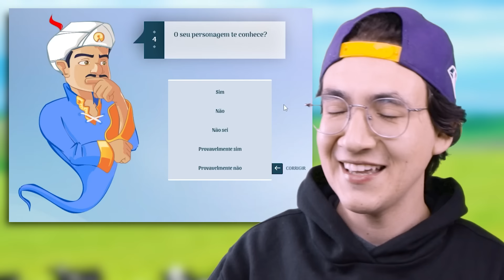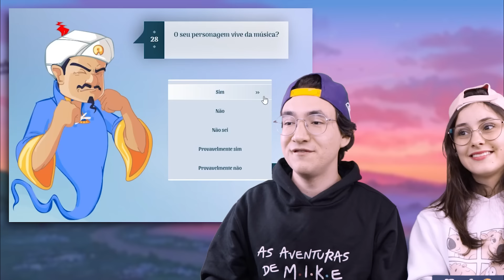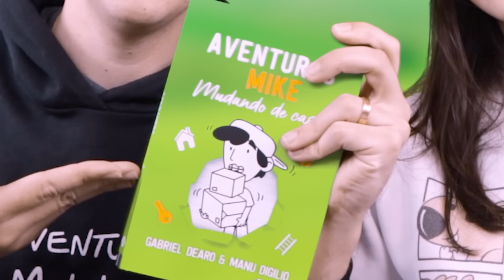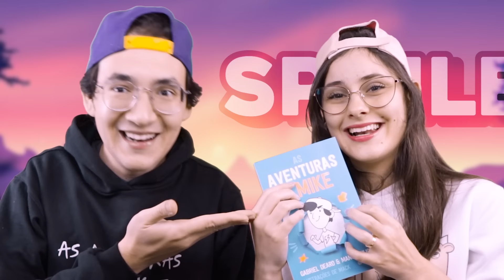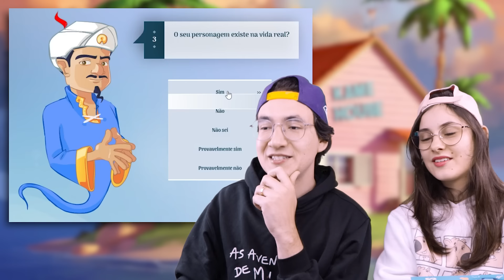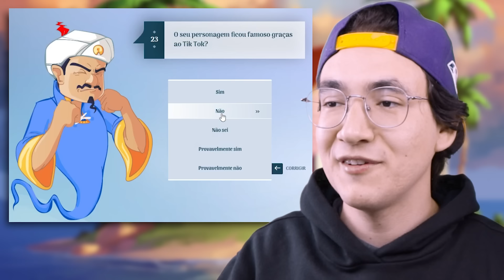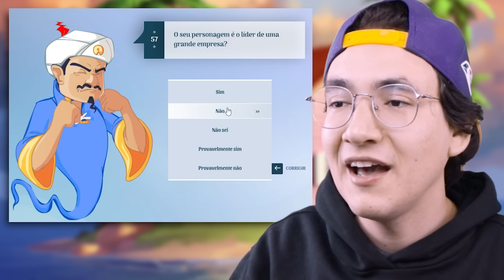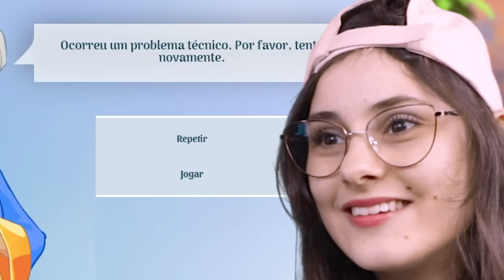EU FUI DESAFIAR O AKINATOR E ... | Dearo e Manu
Apresentação: Gabriel Dearo e Manu Digilio
Direção: Lucas Precinoto
Edição: Kauê Mendes
Thumbmaker: Kauê Mendes